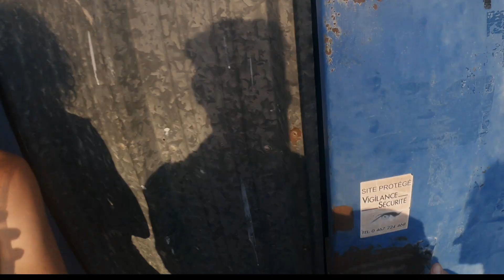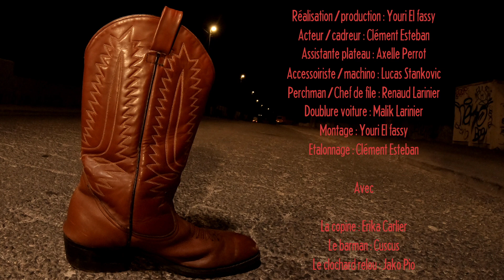WILD KARMA - TAKE MY BOOTS (clip officiel)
Official music video for WILD KARMA - "TAKE MY BOOTS"  from the upcoming eponymous EP.

Download/listen/buy it soon on Pigmé Records and Crazy Wild Records.

(Clip officiel pour Wild Karma - "TAKE MY BOOTS", extrait du prochain EP éponyme, bientôt disponible via Pigmé Records et Crazy Wild Records)